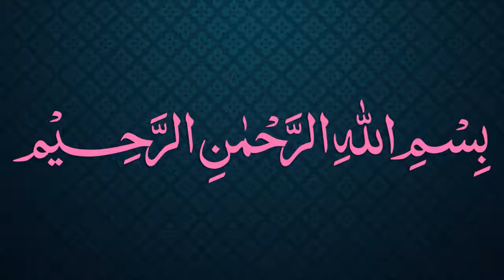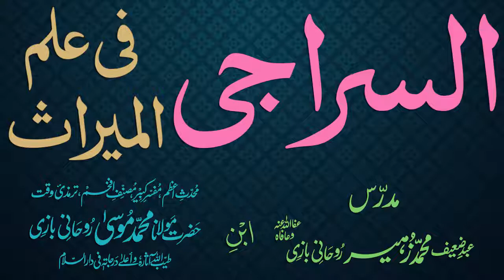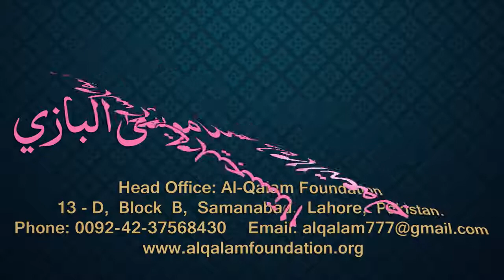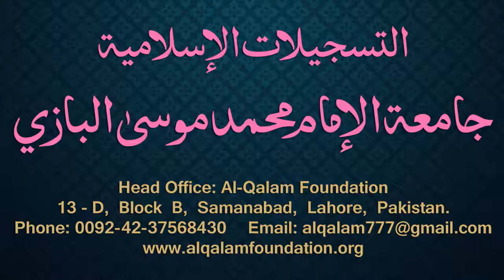Siraji Dars - 28 - Hesaab - Maulana Muhammad Zuhair Albazi - 10/11/2010